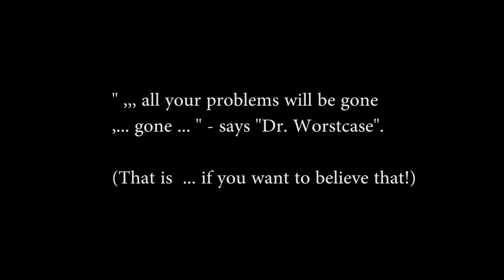"That Beautiful Tree!" Film Trailer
Teaser Trailer Number Two